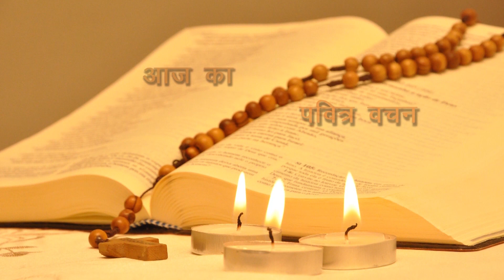Daily Bible Reading Latin Rite 23rd September 2018